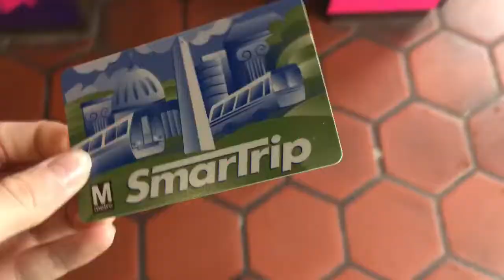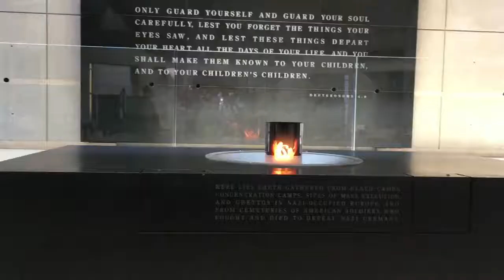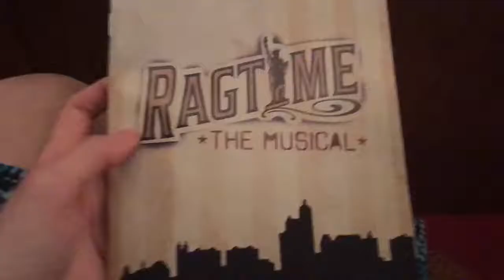VLOG of D.C.!!!!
Hey guys this is my first video so make sure to hit that subscribe button and click the thumbs up!👍🏻 This is my 1st VLOG of 4 so I will have more videos! Ft. My sister @simply jess Jessie